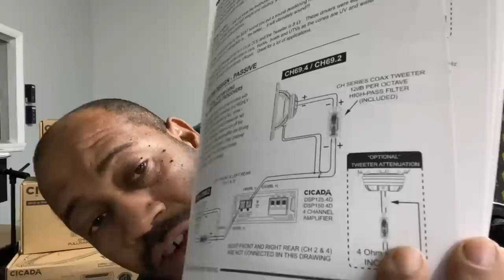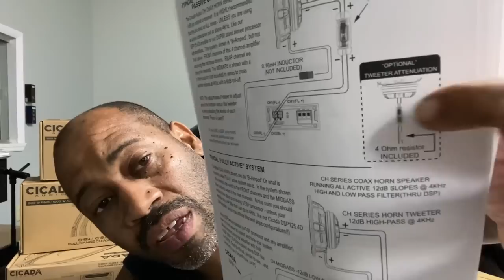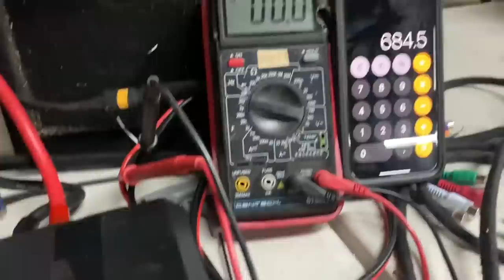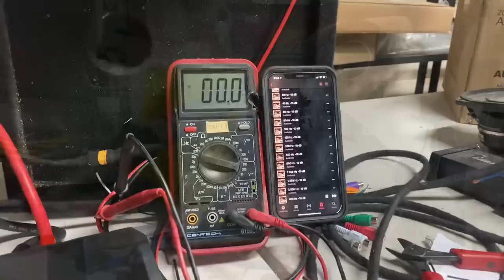Cicada audio 6.5 motorcycle coax horn speaker review by NVS Audio ch65.2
There are quite a few high power coax horn speakers on the market .
What sets the Cicada line apart is the size of the voice coil , the fact that they are available in 2 ohm and 4 ohm , they are bi amp able ( you can run them active no passive crossovers )

We tested them on 500-700 watts rms
High passed at 80 hertz 6 dB per octave ( 100 hertz 12 dB is the manufacturer recommended crossover settings )